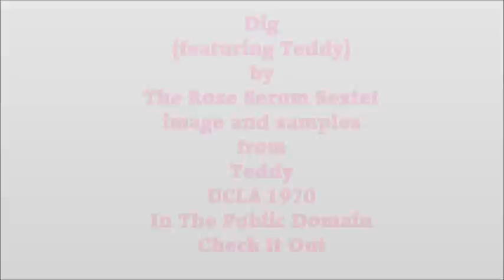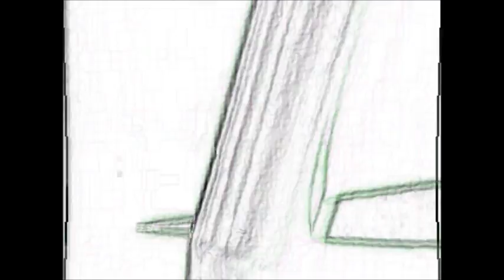Dig (featuring Teddy)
Images and samples taken from UCLA film Teddy 1970, in the Public Domain.  Enjoy the history.